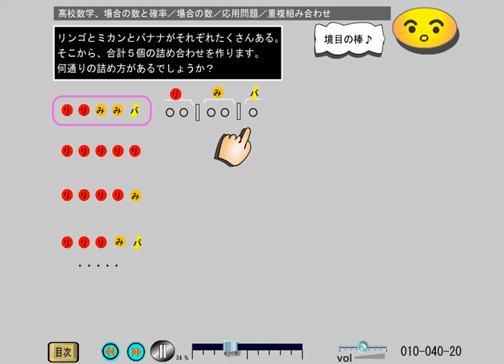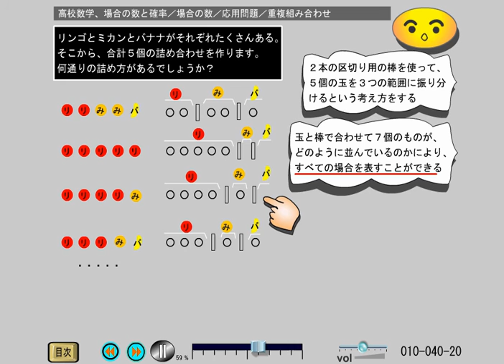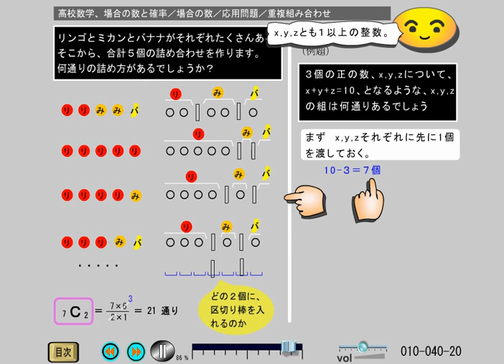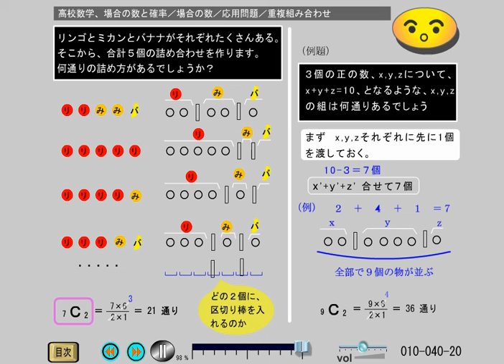高校数Ａ 場合の数と確率 (10-40-20)場合の数／応用問題／重複組合せ